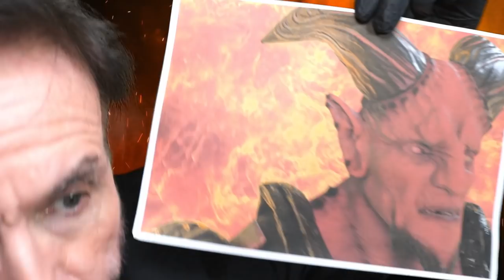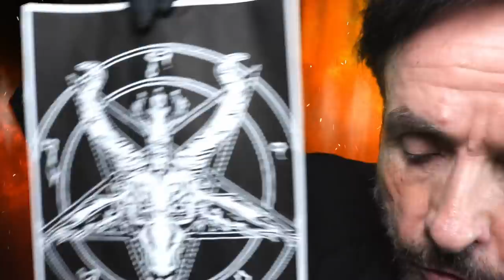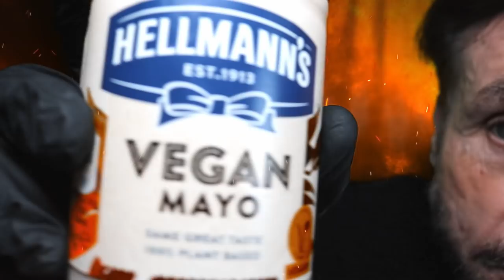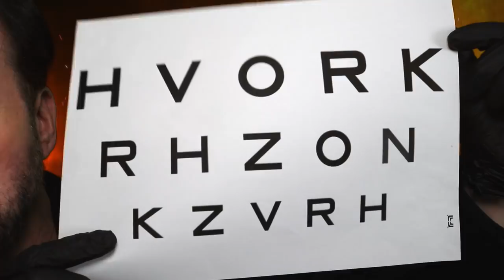Asmr Exam (Eye/Cranial) By LUCIFER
Yes, the Prince of Darkness plays medical doctor and performs eye test, cranial nerve exam, orbital and vision tests to check you'll enjoy the full sensory experience of the Unholy Pit of Hades.

(Don't worry, it's just a roleplay...or is it?)

Lots of light triggers in this examination, kids.

Quote I'm pondering:
‘No one is useless in this world,’ retorted the Secretary, ‘who lightens the burden of it for anyone else.’”
— Charles Dickens, Our Mutual Friend

What I'm reading:
'For The Love Of A Dog' by Patricia B. McConnell Ph.D.
Wonderful, wonderful read about how our furry canine friends think, shedding a much needed light on the emotional lives of animals. For dog lovers everywhere.